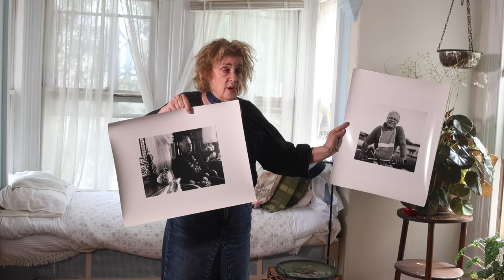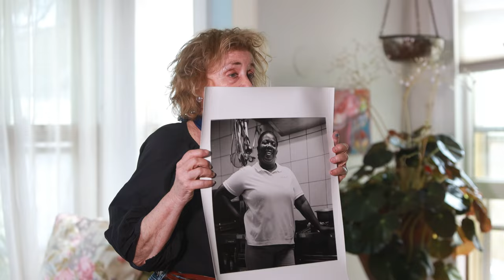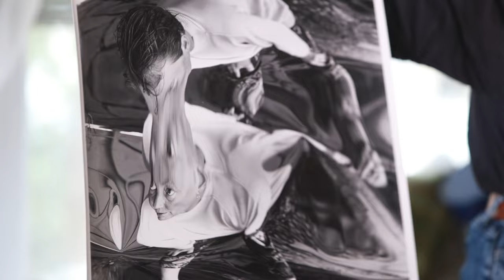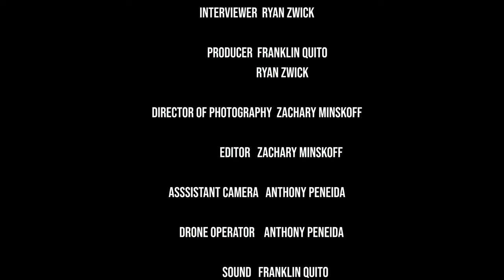Linda K Alpern - Artist Interview